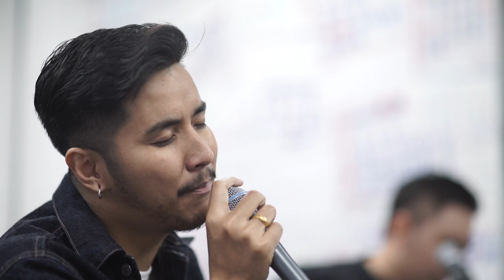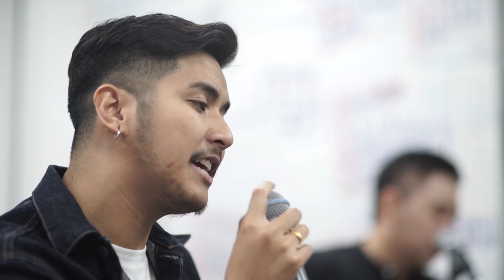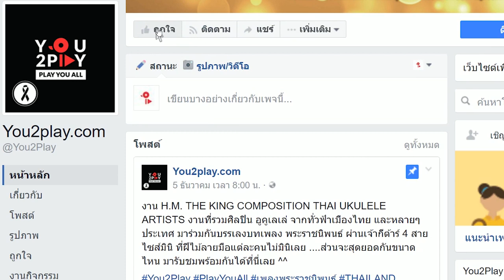SIXTH ELEMENT - ถึงคนไกล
"Everyday Play2You"

สามารถชมคลิปอื่นๆ ของ "SIXTH ELEMENT" ในรายการ Everyday Play2You ได้ที่ :